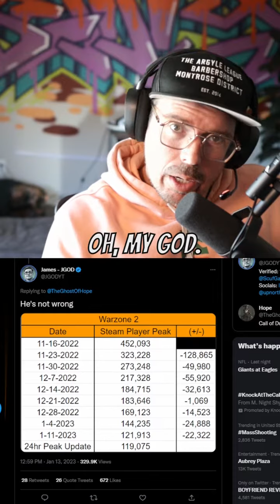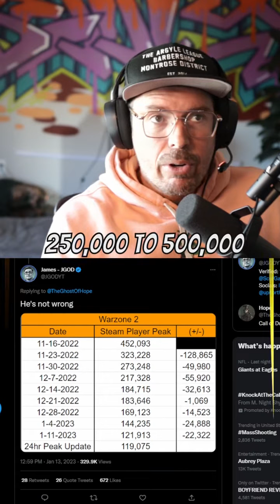Is @JGOD wrong too? Has greed and the casual player ruined Warzone for good?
Has Warzone fallen to greed and whining like to many other franchises? Does @JGOD have a point here?!?